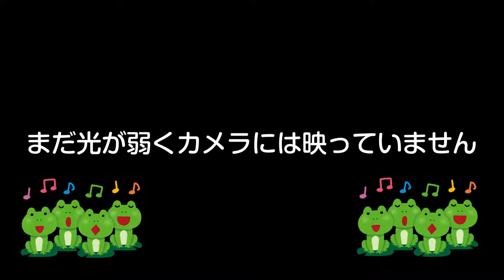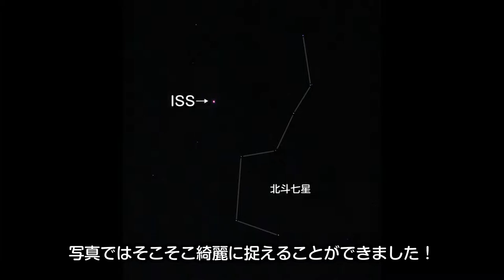きぼうを見よう Look at the ISS with the hashtag ”Let's see Kibo”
JAXA宇宙ステーション・きぼう 甲方・情報センター
「きぼう」/ISSの目視予想情報

6月5日はちょうどよく福島の真上を国際宇宙ステーションが
通過するとのことで雨上がりの庭に出てみました!
方角的には北西の方角から南東に向かって移動するはずと
待ち構えていました。自分のコンデジ（Canon G7X Mark II）
では到底映らないと思っていましたが、静止画・動画ともに
何とか収めることができました！

BGM・SE
YouTubeオーディオライブラリー